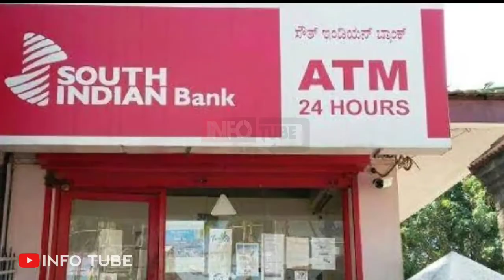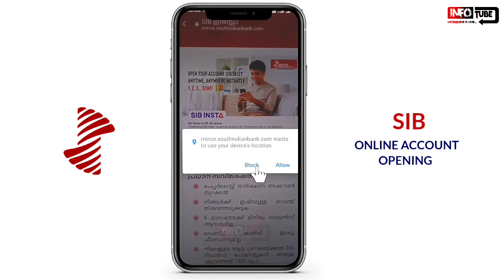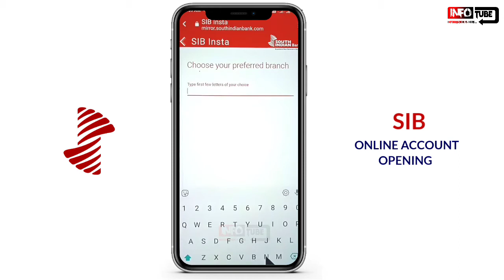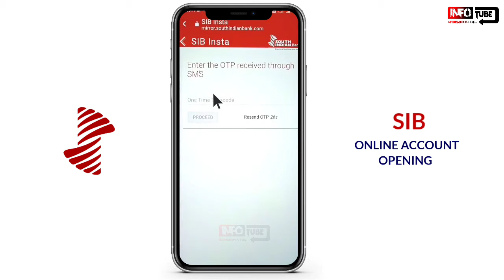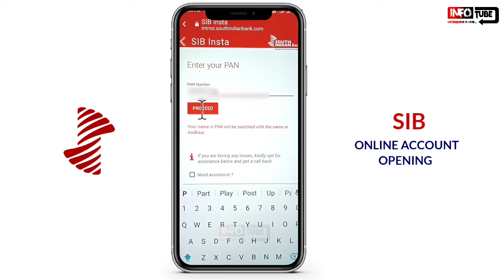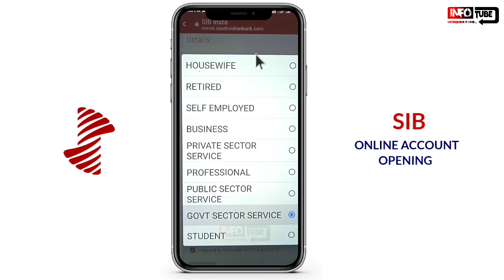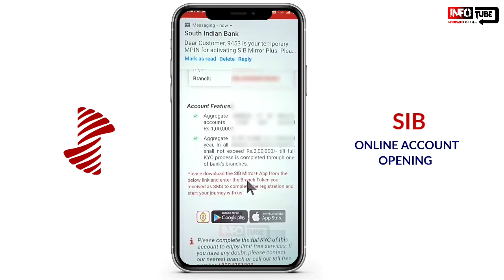South Indian Bank Zero Balance Account Opening Online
in this vedio iam explaining about how to open zero balance account in south indian bank through online..